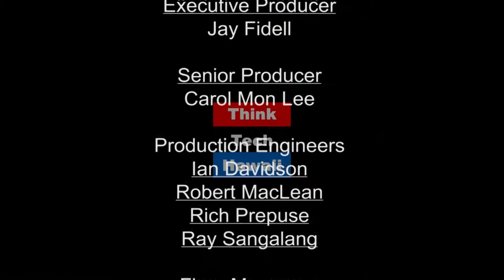Pono Pork (Hawaii Food And Farmer Series)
Hawaii's Pork Process.

This week on Hawaii Food and Farmers Series Pomai Weigert chats with Pono Pork Owner, Bob McGee about Premium Hawaiian Pork, raised responsibly in Waianae Valley. Vegetarian fed & antibiotic free.  Custom Processing & charcuterie.